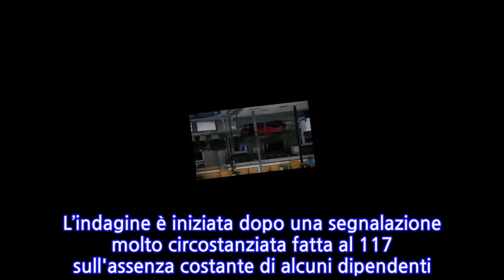Regione, moglie gelosa fa "incastrare" i 42dipendenti che timbravano senza badge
Palermo - Sarebbe stata una moglie gelosa a far scattare l'inchiesta sui casi di assenteismo registrati dalla Guardia di Finanza di Palermo all'Assessorato alla Salute della Regione siciliana. Le indagini sui 42 indagati, tra cui 11 arrestati, sarebbero state avviate dalle fiamme gialle dopo una segnalazione arrivata, due anni fa, al 117, da parte della moglie di uno dei dipendenti dell'assessorato i cui movimenti risultavano sospetti alla signora.